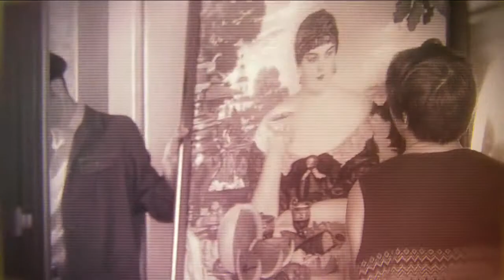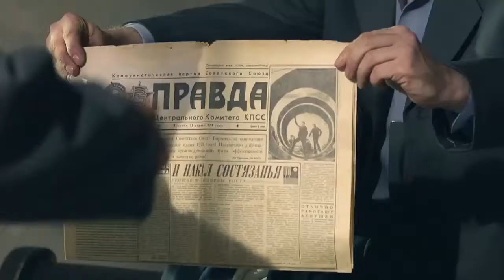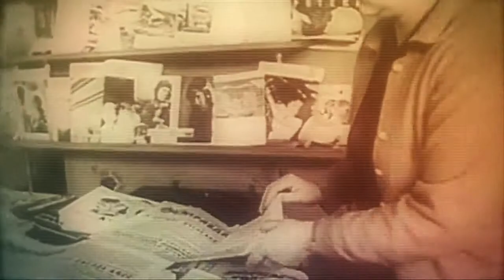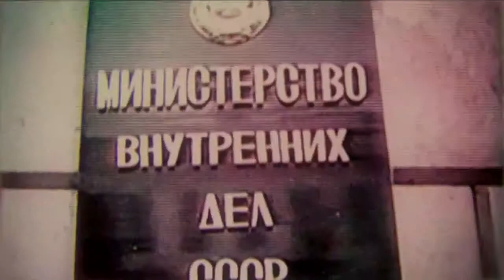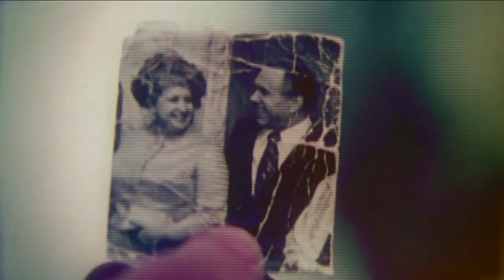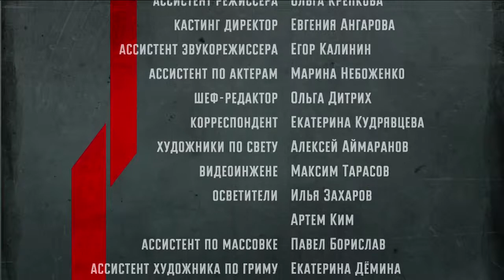Докудрама «Казнокрады». КГБ ПРОТИВ МВД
1981-й год. В хозяйстве у главного милиционера всей страны случилась оказия. В центре Москвы от рук милиционеров погиб служащий КГБ. Такого органы безопасности простить не смогли. Министр МВД все сильнее ощущает их пристальное внимание. В поле зрения председателя КГБ попадают Неучтенные финансы МВД и казенные мерседесы родни Щелокова. А вскоре краденые музейные картины обнаруживаются в кабинете Главного постового. Николай Щелоков решает нанести ответный удар – но его шаги уже давно просчитаны коварным противником...